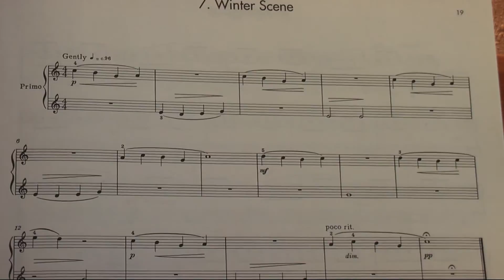edgmusic duetplay winter scene